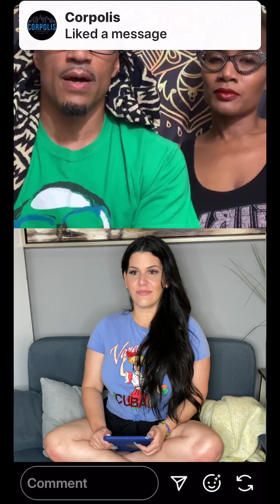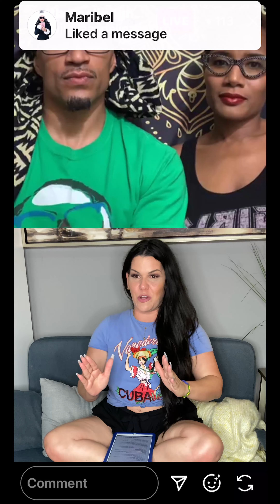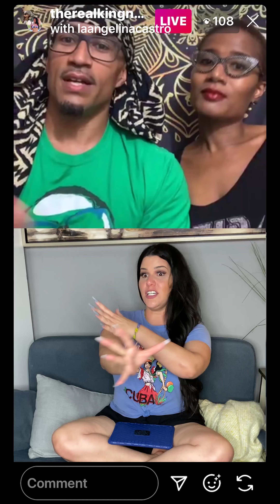Racism inside and outside of the adult industry with king noire and jet setting jasmine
we are doing a instagram live with jet setting jasmine and king noire and talking about personal experiences with racism inside and outside of the adult industry.